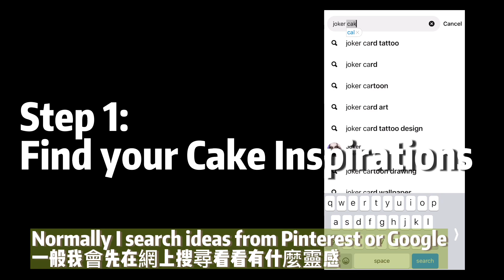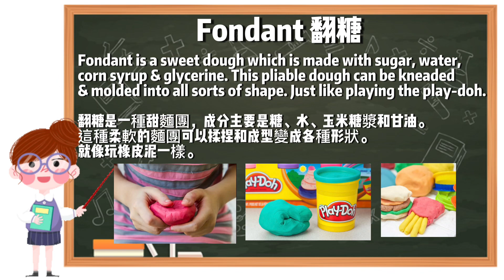Joker Cake 小丑蛋糕 #4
** Baking pan size 26cm width x 36cm length x 5cm height
** Bake for 170’c x 35 min

- 120g Cocoa powder
- 400ml Hot coffee
- 300g Cake flour (or all purpose flour)
- 2 tsp Baking powder
- 1 tsp Baking soda
- 2 pinch of salt

- 4 Eggs (room temperature)
- 90g White sugar
- 90g Brown sugar
- 150ml Milk
- 100g Oil
- 2 tbsp White vinegar
- 2 tbsp Vanilla extract

- 200g 65% dark chocolate (cut in small piece)
- 200g Heave cream (broiled)

❇️ Sugar syrup recipe
** Adjust it based on your cake size
- 40g White sugar
- 50ml Hot water
- 1/2tsp Rum

❇️ Fondant size
** Adjust it based on your topping design
- 400g White color (I used some of them to make Purple color)
- 400g Green color
- CMC powder (I added 3/4 tsp in 200g fondant)